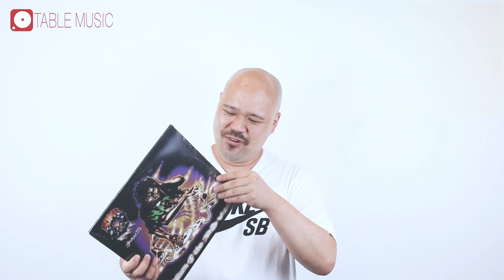‘TRANSFORM’스크래치를 배워보자! [STEP BY STEP The SCRATCH]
본격적인 스크래치 방송
‘STEP BY STEP The SCRATCH’
오늘은 ‘TRANSFORM SCRATCH’ 에 대해 알아보겠습니다
그럼 스테이 튠!!!